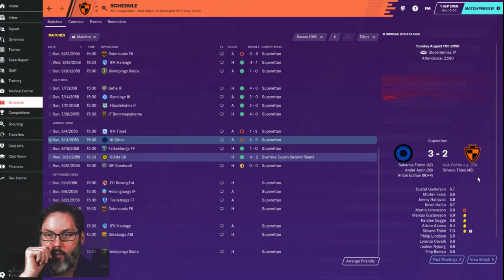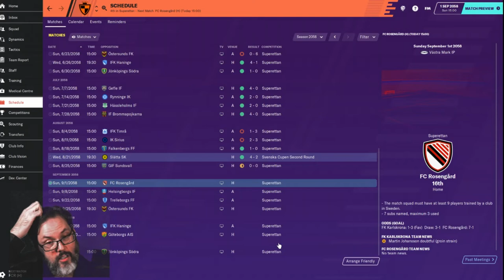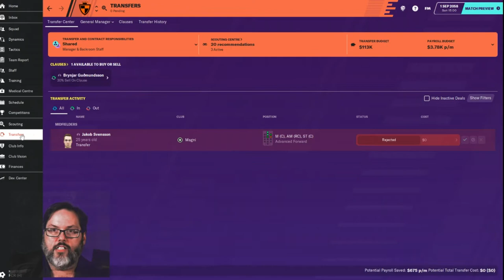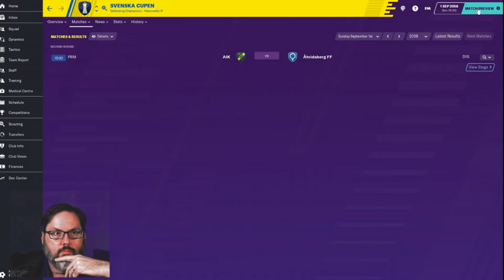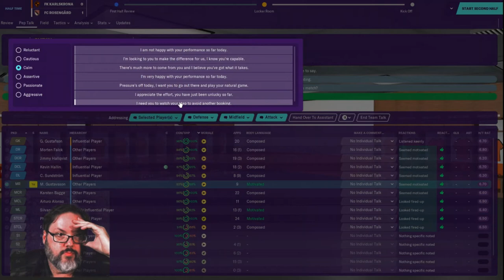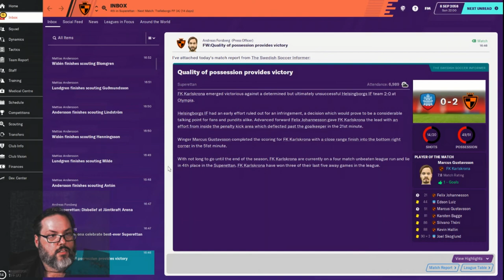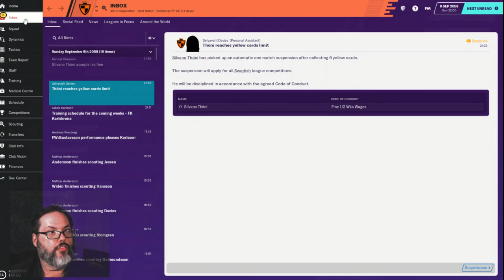Climbing the Ladder - An FM20 Journey - Karlskrona Club 5 Ep. 16 - Into the Homestretch